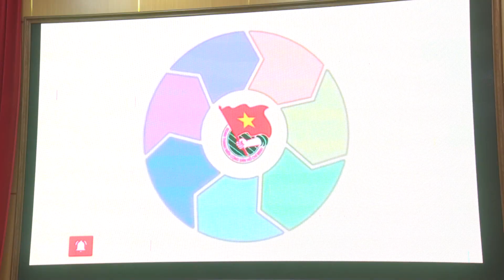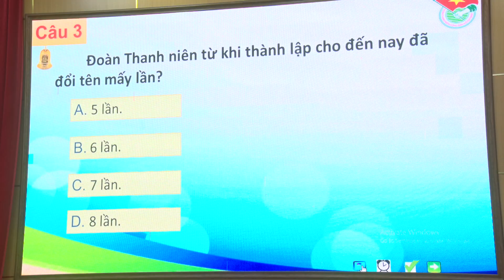Đoàn P Trưng Vương: Sinh hoạt ngày Đoàn viên năm 2023, chủ đề “Tự hào Đoàn Thanh niên Cộng sản HCM”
Chào mừng kỉ niệm 92 năm Ngày thành lập Đoàn Thanh niên cộng sản Hồ Chí Minh, ngày 23/3, Đoàn phường Trưng Vương tổ chức sinh hoạt Ngày Đoàn viên năm 2023 với chủ đề “Tự hào Đoàn Thanh niên Cộng sản Hồ Chí Minh”. Dự chương trình có đồng chí Trần Văn Giầu, Bí thư Thành đoàn, Chủ tịch Hội Liên hiệp thanh niên Việt Nam thành phố Uông Bí; lãnh đạo phường Trưng Vương; đại diện chi bộ khu dân cư, các chi bộ trường học trên địa bàn.